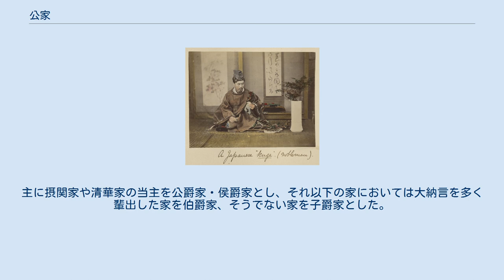公家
日本の公家 公家（くげ）とは、日本において朝廷に仕える貴族・上級官人の総称。
天皇に近侍し、または御所に出仕していた、主に三位以上の位階を世襲する家。
 公家の称の由来として、元来は天皇または朝廷を指し、「こうけ」「おおやけ」と読んだ。
鎌倉時代以降、源氏・平氏・藤原氏などの貴族の内で、武力で天皇に奉仕する幕府を武家（軍事貴族、武家貴族）と称するようになると、それに対比して、儀式と文治をもって天皇に奉仕する宮廷貴族一般を公家（公家貴族）と呼ぶようになった。
 平安時代末期頃から貴族社会において公卿に昇る家柄が限定されるようになり、藤原北家による摂家の確立に伴って家格が固定化し、鎌倉時代前期頃までに公家社会（宮廷）が形成された。
公家社会においては、家格によって昇進できる官職が定まっていた。
この当時、日本の社会各層で家産の相続を前提とする「家」（イエ）制度の成立が進行しており、公家社会の形成も、貴族層における「家」の成立として理解することができる。
成立期の公家の経済的基盤は、荘園・公領に対する収取権であった。
公家のうち、上流貴族は荘園寄進を受けて本家として荘園支配を行うことにより、また中流貴族は上流貴族や大寺社から預所などに任命されて荘園管理権を得ることにより、経済的基盤を築いていた。
 鎌倉時代を通じ、主に軍事警察権と東国支配を担当する武家政権（鎌倉幕府）に相対して、政務一般と西国支配を所掌する公家政権（朝廷）が存在しており、両政権がおおむね協調連携しながら政務にあたっていた。
ここにおいて、朝廷と幕府、あるいは公家と武家の間の交渉、「公武関係」もしくは「朝幕関係」が成立する事になる。
ただし、在地レベルでは公家側の経済的支配権が、現地の武士（地頭）らに侵食されるケースが現れ始めていた。
この傾向は次代に至って顕著となる。
 室町時代の公家政権の権限は、山城国（京都）に置かれた幕府および各国の守護によって大きく侵されていき、次第に有名無実化していった。
ついには朝廷に出仕しつつも将軍家に家令として仕える公家も現れ、さらには諸国の荘園に自ら下向して経営をする者も現れた。
 江戸時代に入ると公家らは御所周辺に集められ、公家社会は幕府から保護を受けることとなったが、反面、天皇と公家を規制する禁中並公家諸法度が定められ、これにより江戸時代の公武関係が規定された。
公家社会は幕末まで温存された。
 近代に入り明治維新を迎えると、東京奠都により公家社会は解体され、公家のほとんどは華族身分へ移行した。
同じ幕末には朝廷権力の復活を背景に、岩倉具視や三条実美など明治維新に功績を残した者を多数輩出した。
 大正時代を経て、華族制度は第二次世界大戦の終戦まで続いたが、1947年（昭和22年）5月3日の日本国憲法施行に伴い、消滅した。
戦後になる昭和中期後期から平成にかけて公家文化が見直されるようになり、その伝統と会員間の交流のために作られた堂上会の活動がみられる。
 公家は、広い意味では昇殿が許された家である堂上家と許されていない地下家の2つに分けられるが、一般的に公家といえば堂上家を指す。
昇殿が許された堂上家及び殿上人を公家と呼ぶ慣わしは、江戸時代まで継続している。
 また、古くからある家は旧家、安土桃山時代以降に分家して新たに創設された家は新家と呼ばれた。
 平安時代末期から鎌倉時代にかけて公家の家格が固定化され、家柄によって昇進できる官職が限定された。
この時期、以下の序列のとおりの家格が形成された（詳細は各項目を参照）。
 摂家 清華家 大臣家 羽林家 名家 半家（諸大夫家） 公家には内々（内々衆）と、外様（外様衆）の区別があり、御所内の詰め所も違った。
 華族への移行にあたっては、公家出身の家は公家時代の家格と代々の任官状況で華族としての地位を取り決められた。
主に摂関家や清華家の当主を公爵家・侯爵家とし、それ以下の家においては大納言を多く輩出した家を伯爵家、そうでない家を子爵家とした。
また、地下家のうち華族となった家は全て男爵家へ移行している。